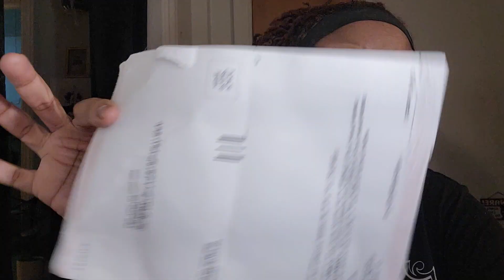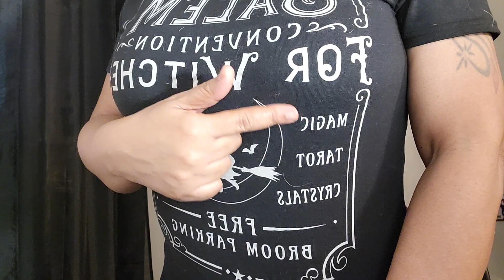I Saw My "Husband"| "Excuse Me Sir, You Wanna Do What??!!" | Protecting My Peace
Hello my LikWid Luvs, here are some divorce updates along with some other things that life has thrown at me. I'm so exhausted but I'm gonna push through because I have no choice. Hang in there with me y'all.